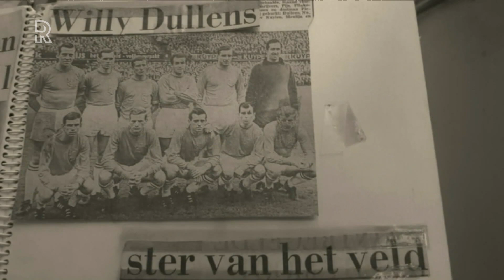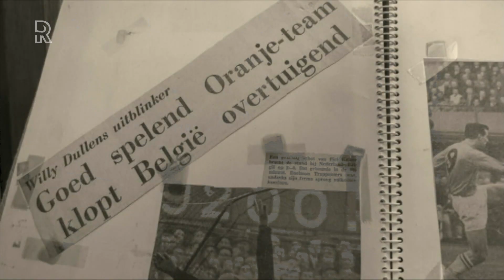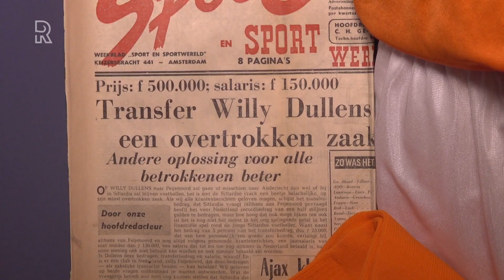Hoe 'De Johan Cruijff van Limburg' zijn gedroomde transfer naar Feyenoord ooit noodlottig misliep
Willy Dullens gold samen met Johan Cruijff halverwege de jaren 60 als grootste talenten van de Nederlandse velden. In 1966 wordt Dullens, spelend voor eerstedivisionist Sittardia, verkozen tot 'Voetballer van het Jaar' en liet namen als Piet Keizer, Coen Moulijn en Johan Cruijff achter zich. De voetbalwereld lag aan Willy Dullens zijn voeten én een transfer naar Feyenoord lonkte. Tot het noodlot toesloeg en 'De Johan Cruijff van Limburg' nooit meer zou voetballen.